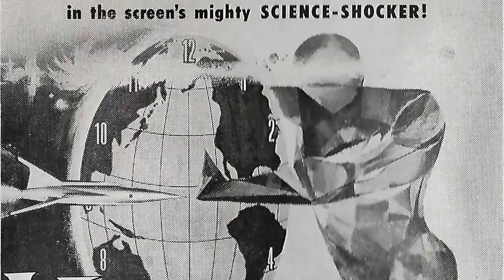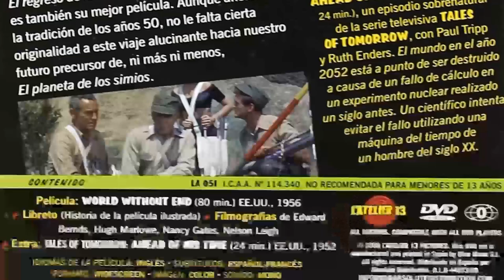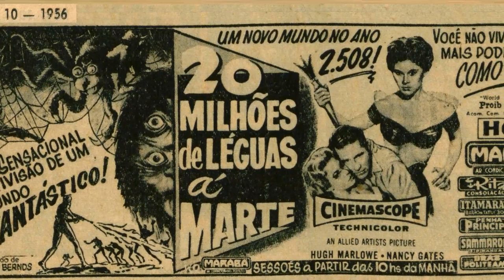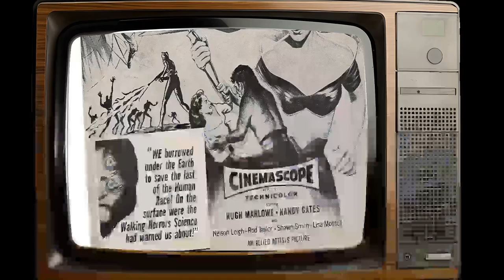TikTok Surveys Indicate: World Without End Movie Is Barely Recognized by Today's Youth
Hugh Marlowe as John Borden
Nancy Gates as Garnet
Nelson Leigh as Dr. Eldon Galbraithe
Rod Taylor as Herbert Ellis
Shirley Patterson as Elaine
Lisa Montell as Deena
Christopher Dark as Henry 'Hank' Jaffe
Booth Colman as Mories
Everett Glass as Timmek
Stanley Fraser as Elda
David Alpert as Public Relations Officer
John Bleifer as Jule
Paul Brinegar as Vida
John Close as Reporter
Walter Conrad as Reporter
Hugh Corcoran as Jaffe's Son
William Forman as Radio Announcer
Michael Garth as Military Officer
Mimi Gibson as Ginny Jaffe
John Hiestand as TV Newscaster
Nancy Howard as Mrs. Jaffe
Don Kennedy as Reporter
Rankin Mansfield as Beryl
Strother Martin as Nihka
Keith Richards as Slave
Mickey Simpson as Naga
William Vedder as James
Herb Vigran as Reporter